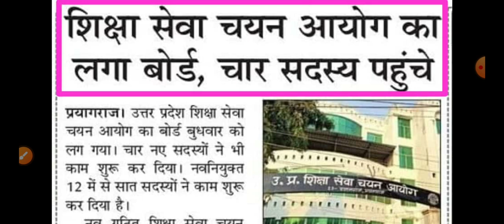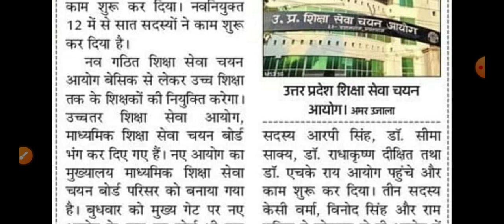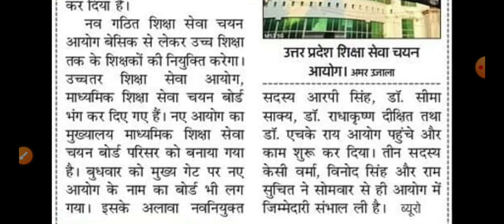UP SUPER TET EXAM 2024 MEIN HOGA? UP प्राथमिक शिक्षक भर्ती 2024 | uptet 2024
primary vacancy
uptet pariksha
यूपीटेट 2024
यूपीटेट 2023
यूपीटेट हिंदी

सुपरटेट news
सुपर टेट का सिलेबस
सुपरटेट